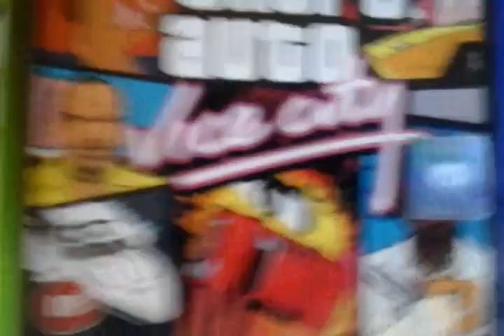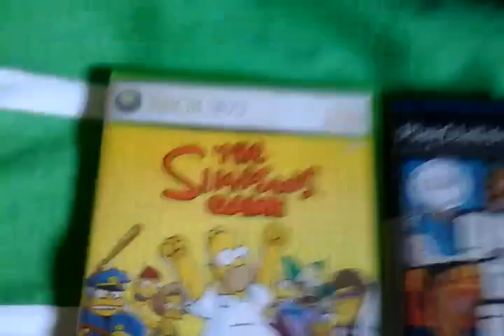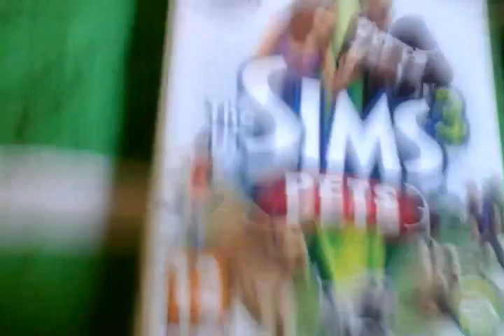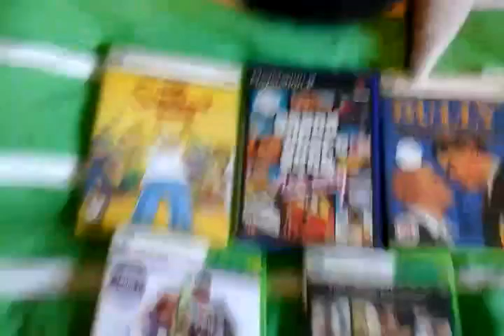Uk kid 22 says what to play you pick